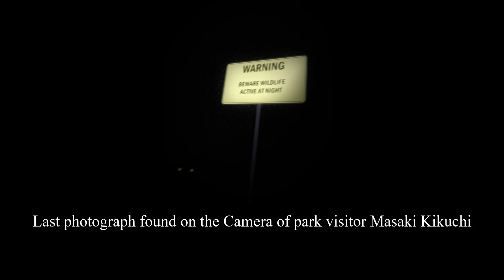Twist Mod Showcase - Minecraft Mod for 1.16.5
Twist Mod Showcase - Minecraft Mod for 1.16.5. Twist is a mod for 1.16.5 that expands on the overworld. so yeah.

Sections
0:00 - Intro
0:24 - The Nether Wastes
0:57 - Purgers and Purglins
1:29 - Zimples
2:33 - Stomach, Intestines, and Globby Acid
3:16 - Buckies
3:50 - Foliage
4:06 - Slugs and Sluggers
4:21 - Sporrels
4:39 - Lankers
4:51 - Volcanoes
5:36 - Sulfur
6:02 - Peblings
6:20 - Charred Wastes and Burnt Forest
7:12 - Misc Features
7:27 - End Barrens
7:52 - Chargers
8:10 - Paintings
8:24 - Twist Drinks
9:51 - An Invitation To Innsmouth Island